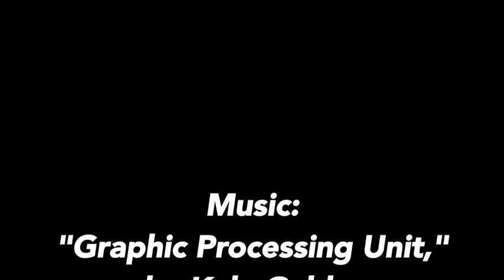Art Assignment #44: Caption Contest - "Turn out from the hips"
From Artistic Director Ellen:

Going a little off-prompt for this one, but when I saw the original image to be captioned, I immediately thought that the boots looked as though they were standing in a version of a ballet First Position.  So I captioned them with an oft-repeated correction called out by many, if not all, ballet teachers at some point.

I then thought about the idea of creating a dance caption as well - some kind of very short dance that would bear a similar relationship to the image that the words did.  So I played with the correction "turn out from the hips" to generate a little nugget of movement that I then superimposed onto the image.

Dancer: Ellen Deutsch